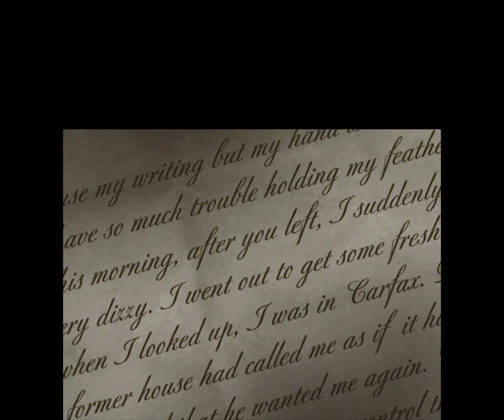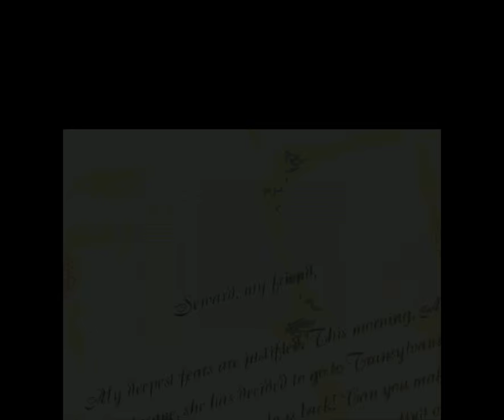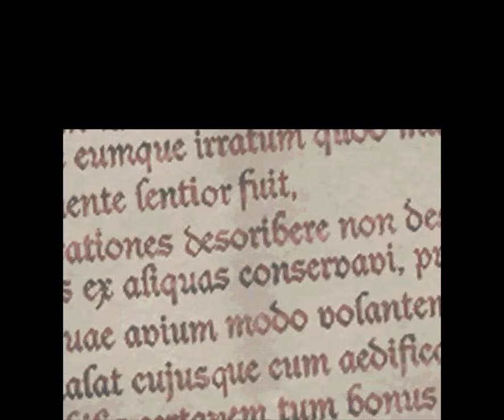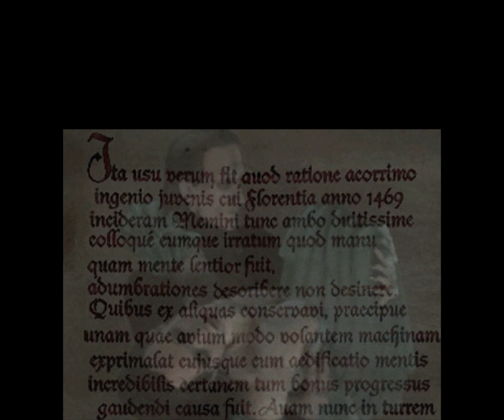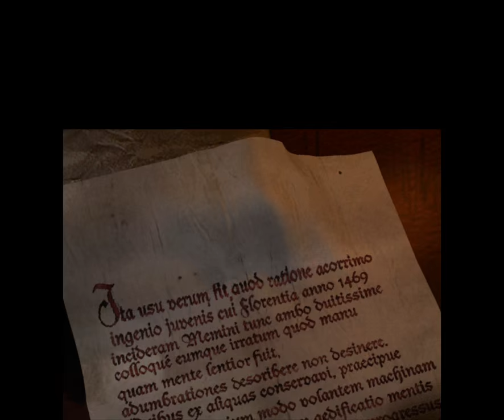Lets Play - Dracula: The Resurrection Full Walkthrough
A fright-filled Adventure that transpires in the heart of Transylvania.

London 1904. Seven years after the slaying of Dracula, you play as Jonathan Harker, (the protagonist from Bram Stoker's original novel) and soon discover your wife, Mina has fled London for the Count's castle in Transylvania. Has Mina fallen prey to vampires? Or could this mean... Dracula... he's still alive?!

Bram Stoker's terrifying world is faithfully brought to life in this danger-riddled Point & Click adventure. Thirsty for blood? Do you dare play this cat and mouse game with the (un)dead? Enter at your own risk.